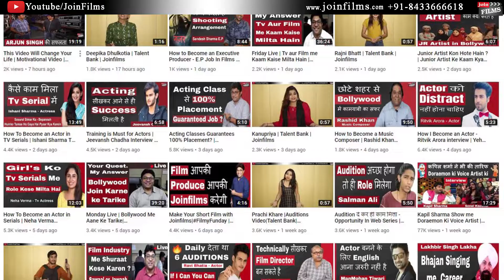LAUNCH PC OF THE FAMILY MAN WITH WHOLE TEAM | FilmyFunday